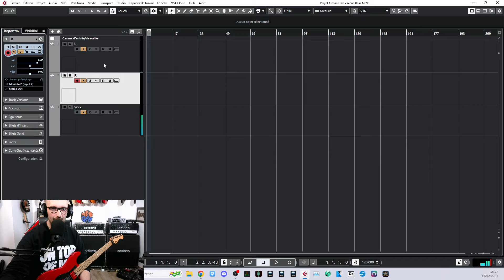Test du multi-effet Boss ME90, le pédalier polyvalent par NeoGeoFanatic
Découvrez notre test complet du multi-effet Boss ME-90, un véritable concentré de polyvalence pour les guitaristes en quête de sonorités uniques. Analyse détaillée et avis d'experts à découvrir !

Pour nous aider et continuer de vous proposez des tests intéressants, mettez-nous des pouces, partagez et commentez :)